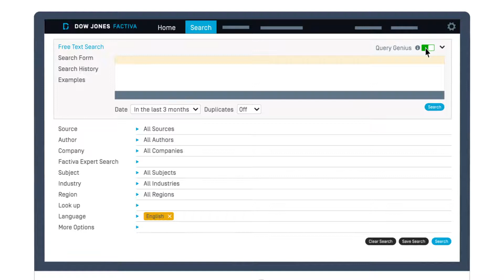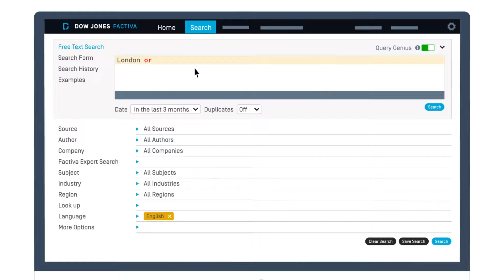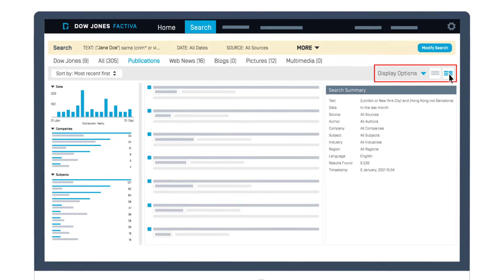Proquest | Factiva - How to Keyword Search within Factiva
Learn to combine search terms in Factiva to retrieve a targeted set of articles.